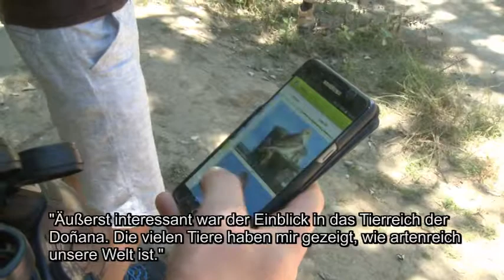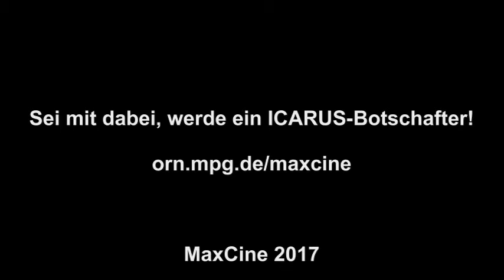Let's go 2! MaxCine Summercamp 2017 in Spanien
Im Sommer 2017 fuhren unsere Young Scientists für 2 Wochen nach Spanien, um den Wissenschaftler Jesko Partecke bei seiner Arbeit zu unterstützen.

Besuchen Sie unser Hennhouse, um dieses und andere Videos in einer eindrucksvollen Multimediaumgebung zu sehen.
Schlossallee 1, 78315 Radolfzell, Öffnungszeiten März-November täglich 9-19 Uhr, Dezember-Februar 11-19 Uhr.